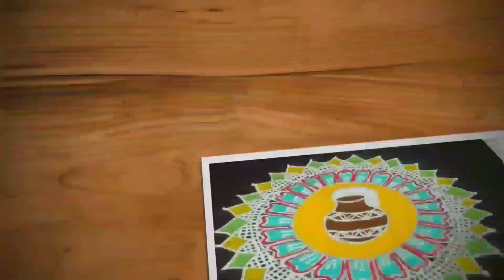Small melika muggu with 7-5-3 dots | kambi or neli or sikku kolam | Trendy and traditional rangolis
Hi friends,